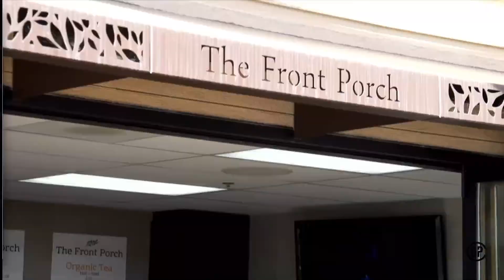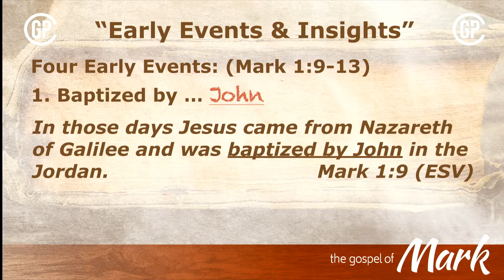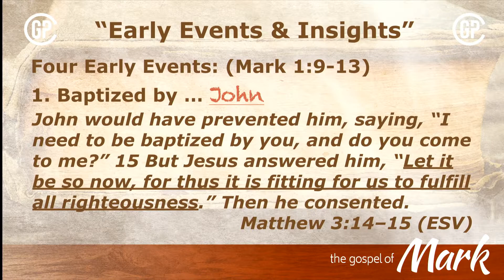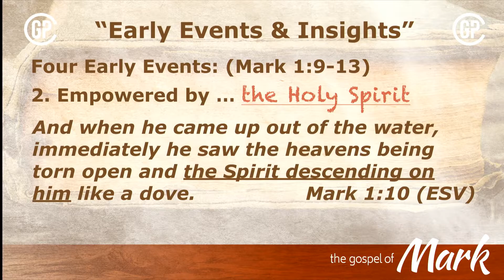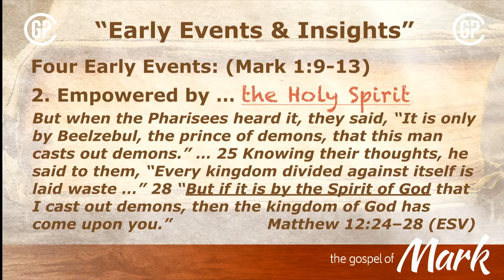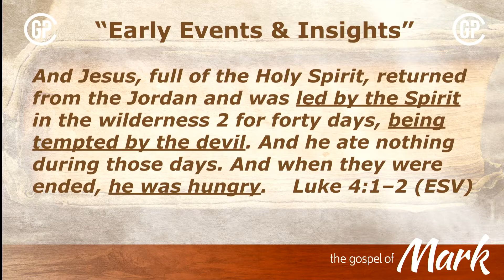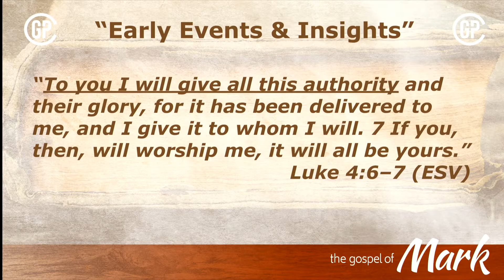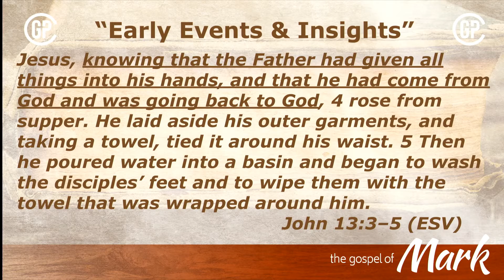Early Events & Insights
The Gospel of Mark: Early Events & Insights
Pastor Bob Johnson